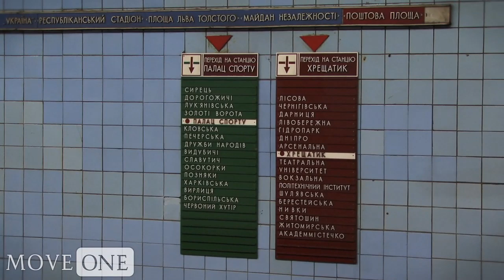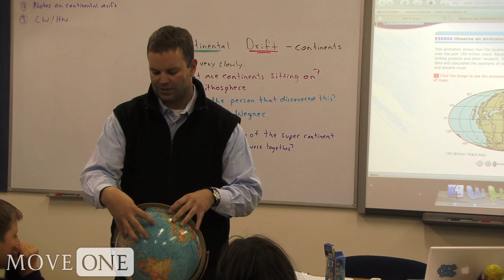Living in Kiev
Local legend has it that Kiev's roots date as far back as 482 A.D., when a family of orphans --three brothers and one fair sister—built their homes at this scenic site on the Dniepro, giving rise to what was later to become the eastern center of Slavic culture. The journey from settlement to motherland, however, has had more than its share of -er- bumps along the way. Alternatively ravaged or ruled by Mongols, Poles, Lithuanians, Tsars, Nazis, and Soviets, the Ukrainian capital today stands on its own, and is considered a democratically free state. Compared with the pace of regional history, the transformation from a socialist economy to a full-steam-ahead, private one is on fast-forward. Modern Kiev is as livable as virtually anywhere in Western Europe, yet draws on the energy of a slightly unpredictable Slavic heart: boring, it's not. Let Move One's video introduction be your first stop in getting to know this unforgettably compelling capital.

If you are an expatriate, you will definitely enjoy our city guide videos: expateye.com